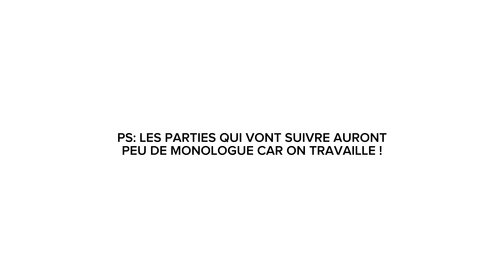WEEKLY VLOG: maquillage, pose perruque,mariage coutumier, anniversaire….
✨Restons connectés ✨

Origine : Congolaise
📍 France